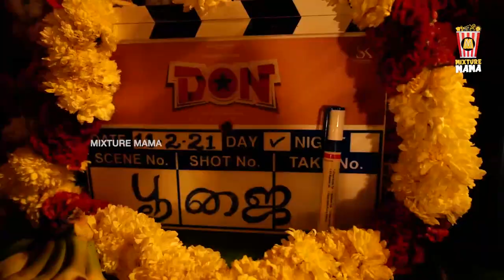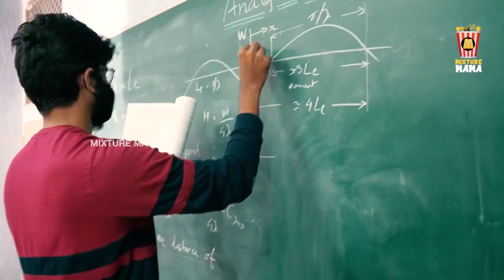DON Movie Poojai | Sivakarthikeyan | Anirudh Ravichander | Cibi Chakaravarthi | Subaskaran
For Advertisement & Promotion contacts :
Lifestyle | Sports'u | Cinema | Entertainment Videos'nu Mix panni Oru Mixture ah !
MixtureMama ▶️ YOUTUBE CHANNEL!